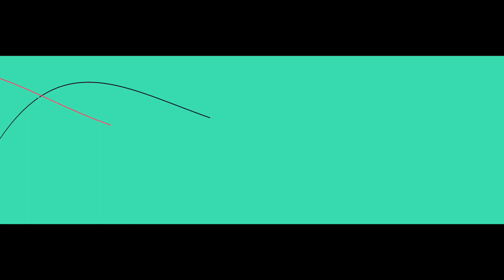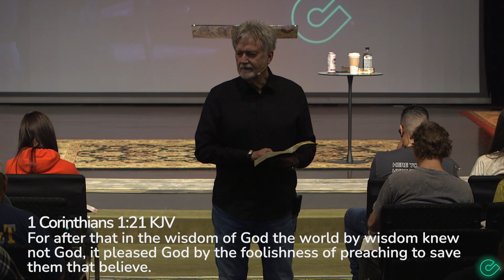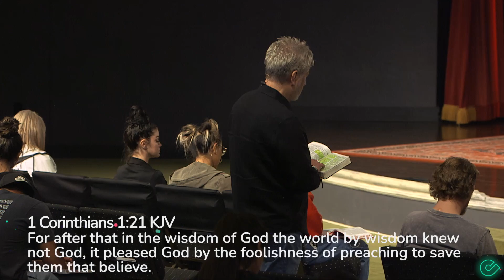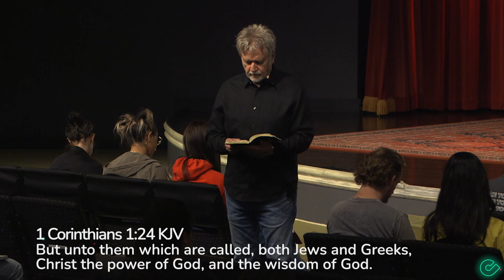In Him Realities Part 5 - Pastor Dean Shropshire